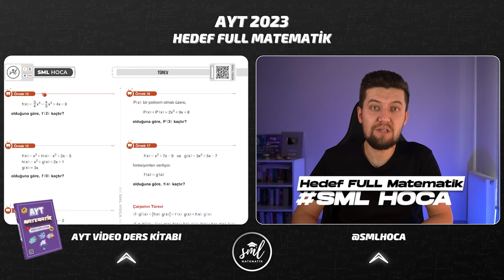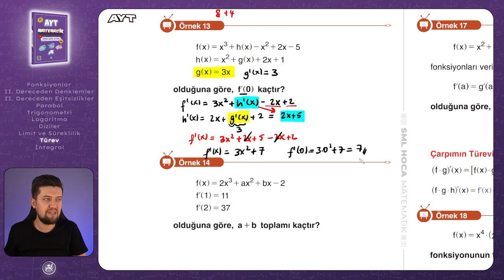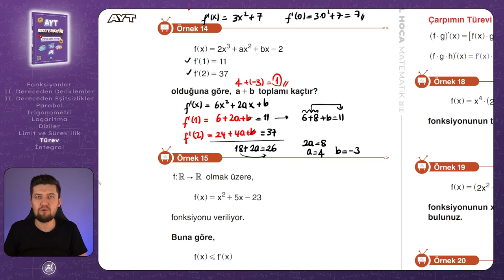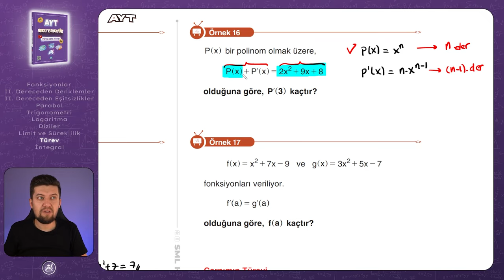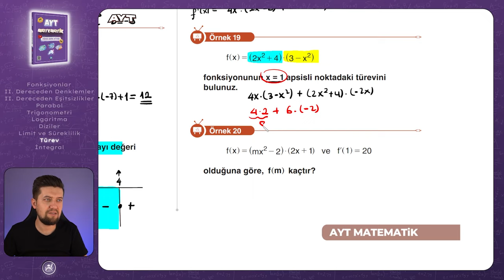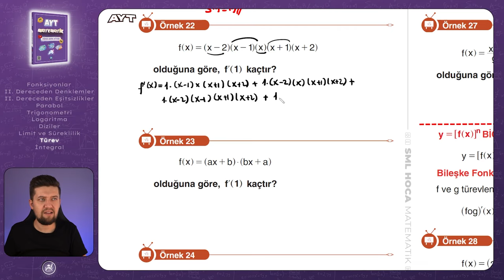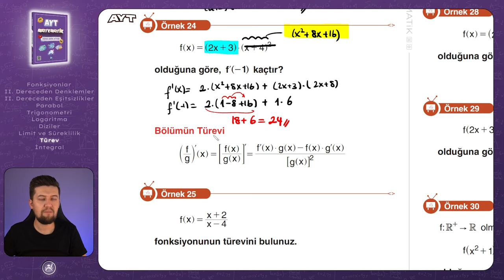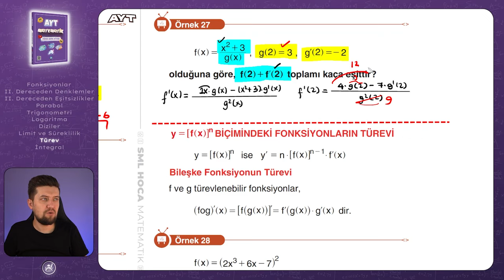AYT MATEMATİK 2023 | Türev 2 Konu Anlatımı | 60. Video | Sml Hoca